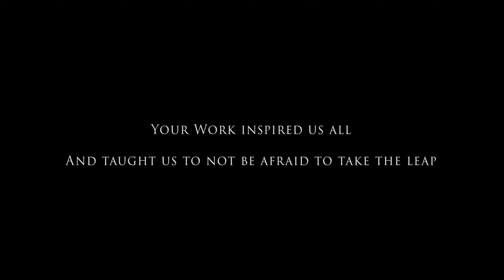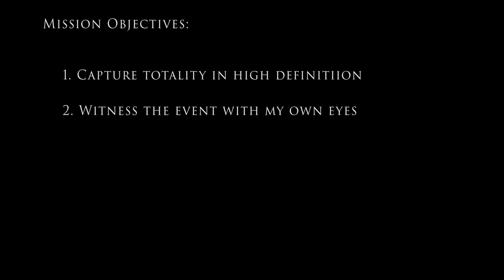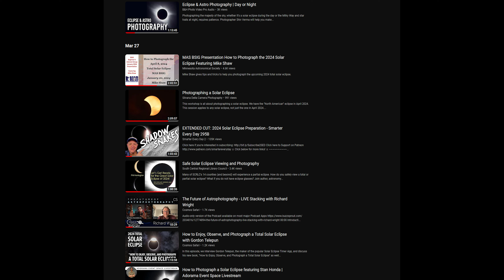Chasing Sol - The Great American Total Solar Eclipse of 2024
In this episode, we chase the Total Solar Eclipse. This film is dedicated to Alyn Wallace.